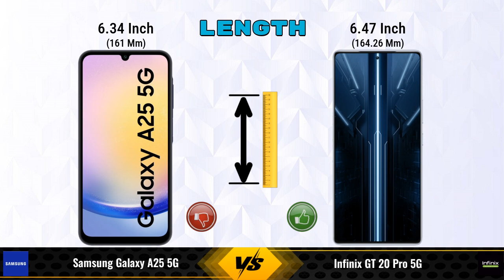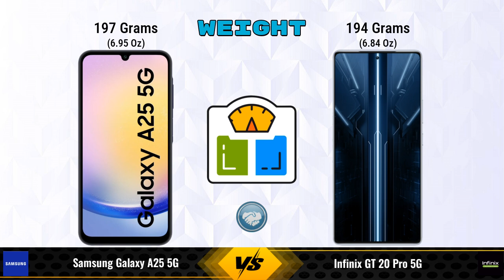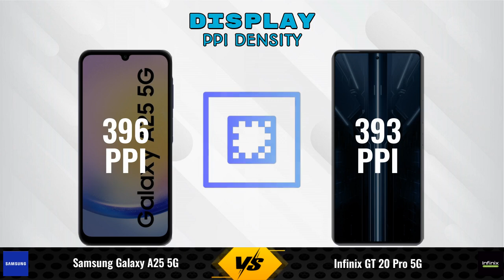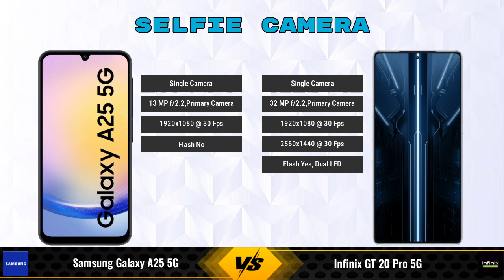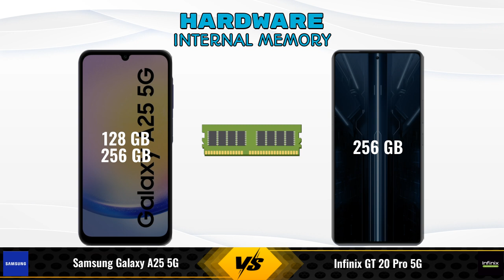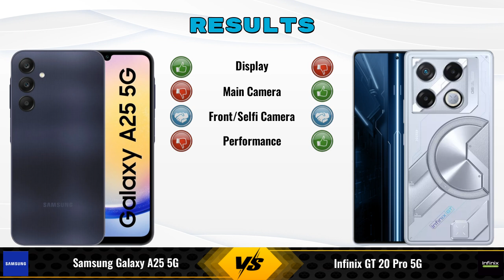Samsung Galaxy A25 5G Vs Infinix GT 20 Pro 5G - Full Comparison [Full Specifications]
In this Video we are Comparing Samsung Galaxy A25 5G Vs Infinix GT 20 Pro 5G with [Full Specifications].

Variant Details:
8 GB / 128 GB - 22490
8 GB / 256 GB - 29999 (Flipkart)

Variant Details:
8 GB / 256 GB - 28890
12 GB / 256 GB - 26,999 (Flipkart)

Samsung Galaxy A25 5G Vs Infinix GT 20 Pro 5G full specifications
Infinix GT 20 Pro 5G Vs Samsung Galaxy A25 5G full specifications
Samsung Galaxy A25 5G Vs Infinix GT 20 Pro 5G comparison
Infinix GT 20 Pro 5G Vs Samsung Galaxy A25 5G comparison